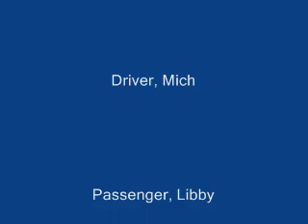LibbyTriking2010.wmv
TerraTrike Decorated for Christmas. Havanese riding in rear basket.